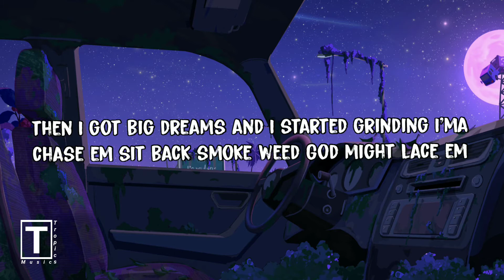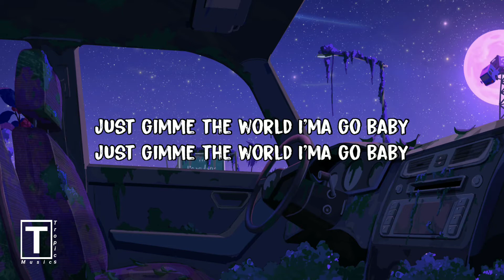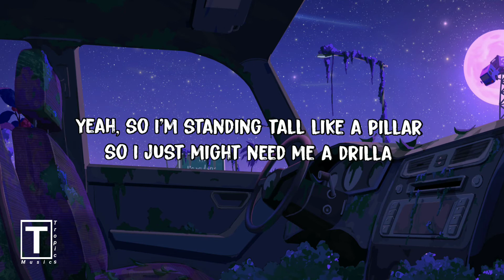Drilla - Mo2crazee (Lyrics) | "I'm standing tall like a pillar"